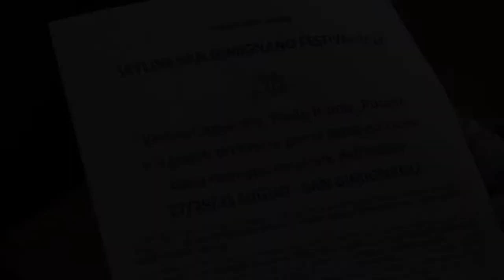Lo Skyline festival a San Gimignano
Dal 27 luglio tre giorni di musica e racconti con Paolo Rumiz, European Spirit Of Youth Orchestra e Vinicio Capossela. La notizia